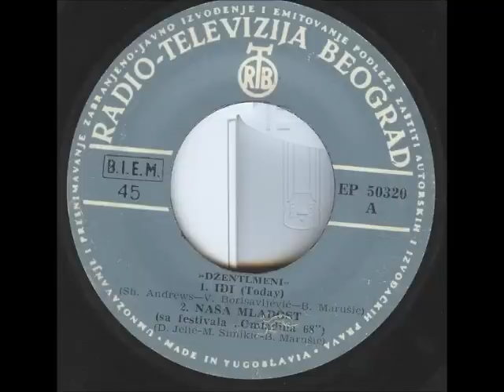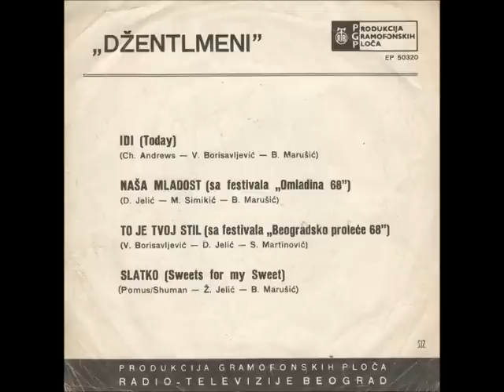Džentlmeni - Slatko (Sweets For My Sweet)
Džentlmeni -- Idi

Label: PGP RTB
Catalog#: EP 50320
Format: Vinyl, 7", EP, 45 RPM
Country: Yugoslavia
Released: 1968
Genre: Pop, Rock
Style: Pop Rock, Classic Rock